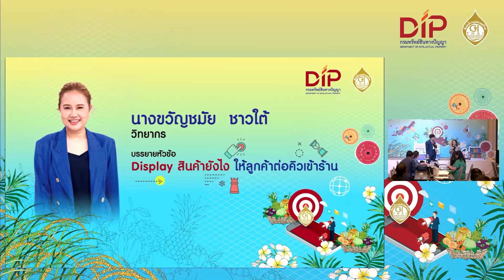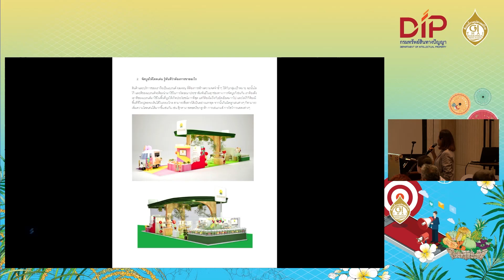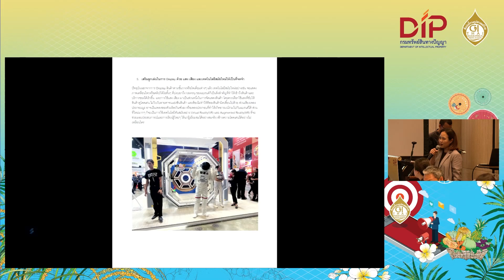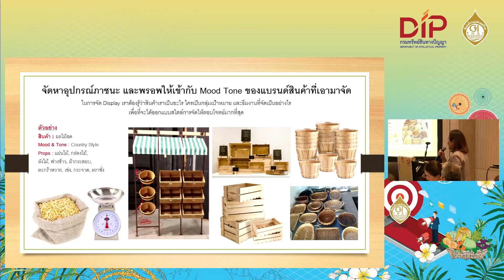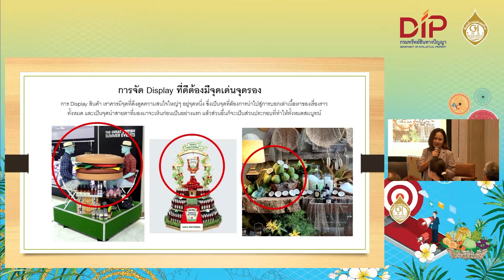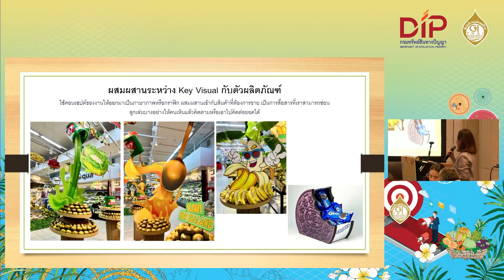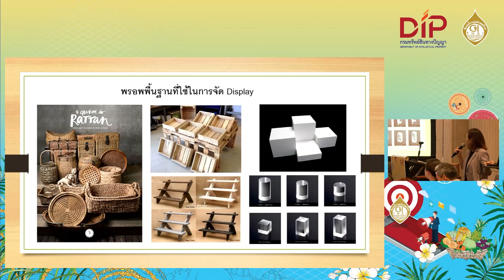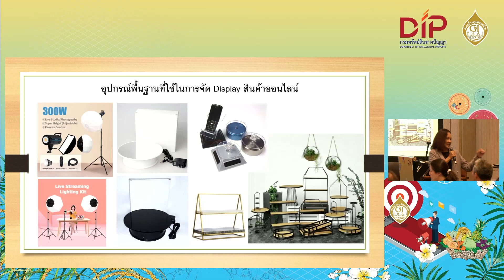GI รุก บุกตลาด Offline & Online : การตลาด Offline Display สินค้ายังไง ให้ลูกค้าต่อคิวเข้าร้าน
GI รุก บุกตลาด Offline & Online : การตลาด Offline หัวข้อ “Display สินค้ายังไง ให้ลูกค้าต่อคิวเข้าร้าน”